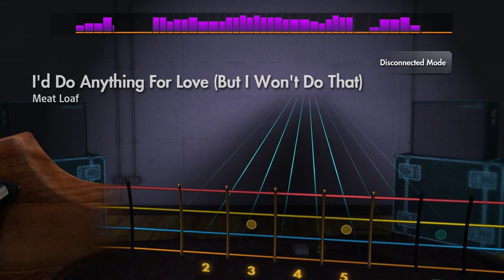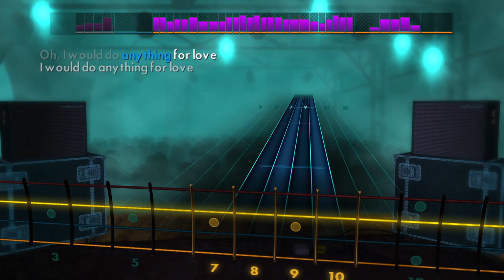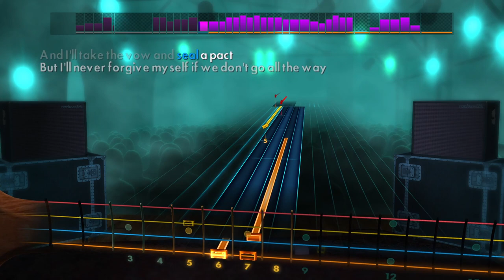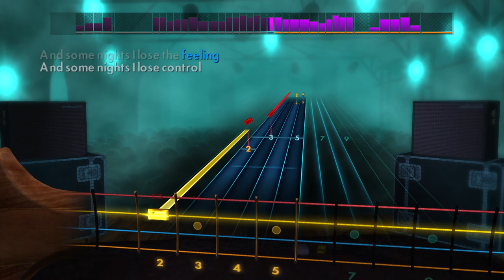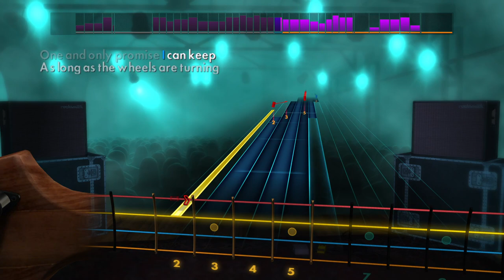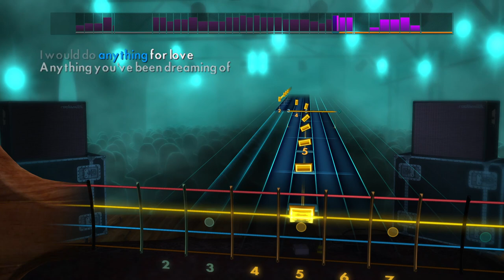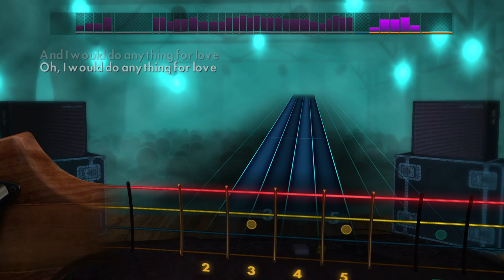Meat Loaf - I'd Do Anything For Love (But I Won't Do That) | Rocksmith® 2014 Edition | Bass Chart